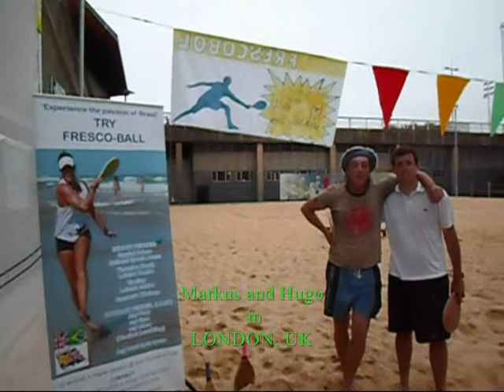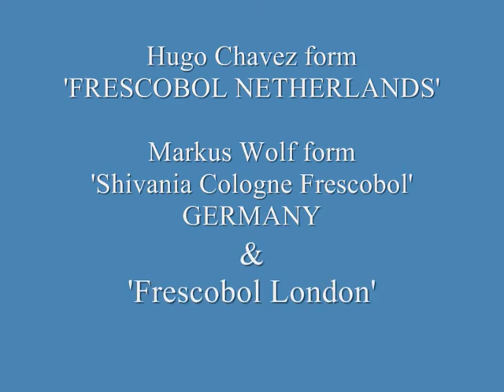Frescobol Players Form Cologne Germany Visit London.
Frescobol Players of 'Shivania Cologne' Frescobol Group in Germany visit London to play at Crystal palace National Sports Center, UK